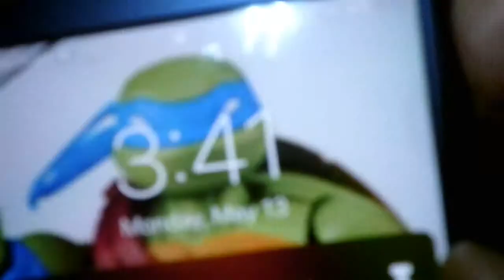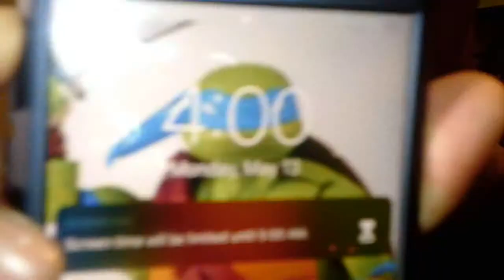DO NOT MAKE A YODA VOODOO DOLL AT 3AM*or this will happeded*